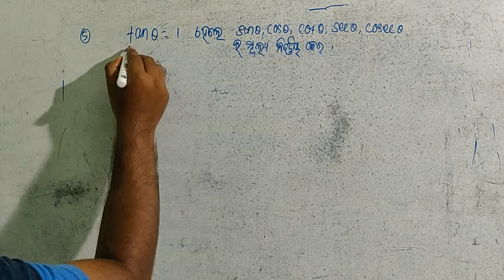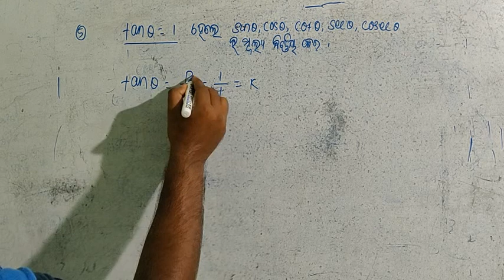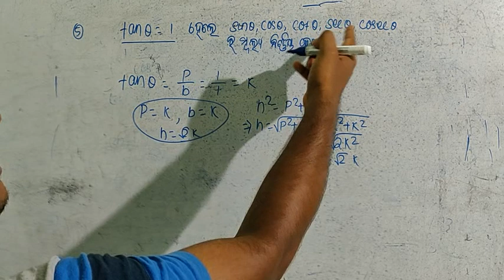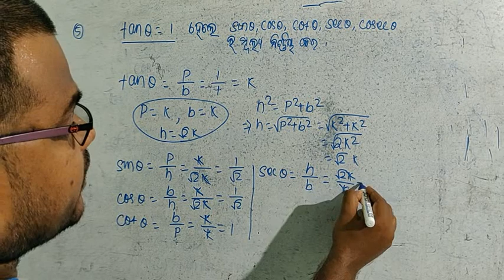ନବମ ଶ୍ରେଣୀ/ମାଧ୍ୟମିକ ଜ୍ୟାମିତି/ତ୍ରିକୋଣମିତି/ଅନୁଶୀଳନୀ-7(a)/Q.No.5/Smart School Odia